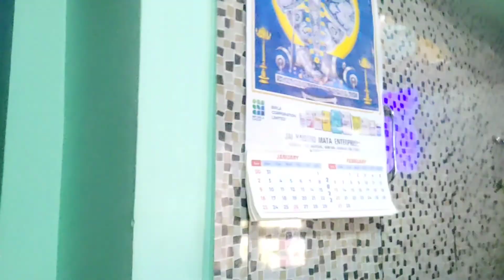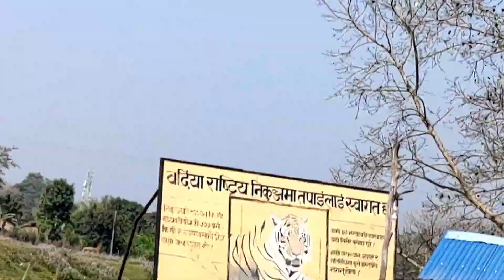purnagiri tour|| Going to ma puranagiri ,vlog||*with friends and family.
purnagiri maa